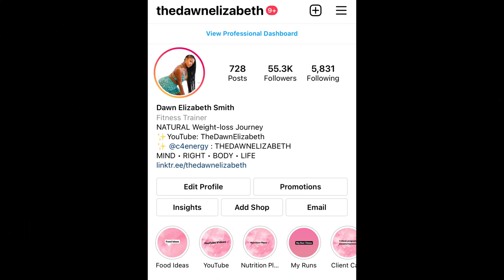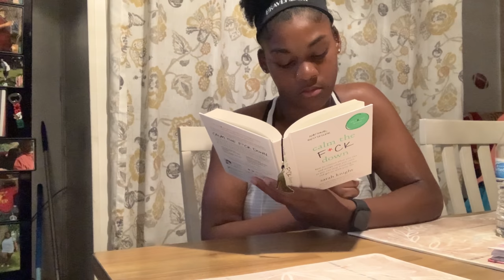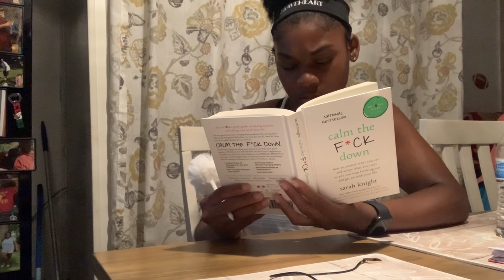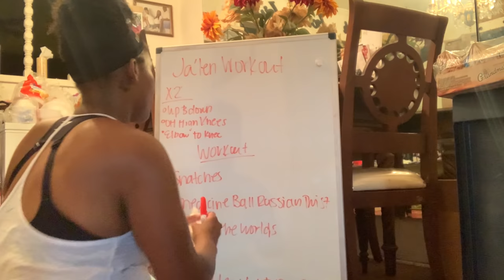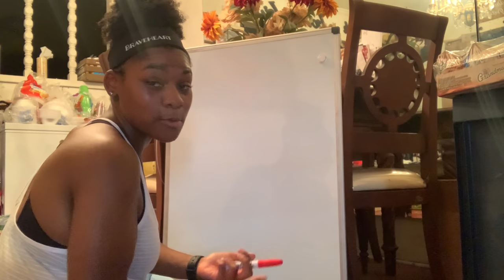WHAT I EAT IN A DAY TO LOSE FAT WHEN I'M SUPER BUSY | CALORIC DEFICIT | 100+ NATURAL WEIGHT LOSS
Hey you guys so today was super duper busy for me. But I still wanted to VLOG so y'all could see how it's a major task to train and keep up my lifestyle. But I told myself NO EXCUSES!!! It's doable!! Follow me through my busy day with 10+ clients and bootcamp. I can say that when I am busy I tend to eat less and when I'm not busy. I'm pretty sure y'all know how that goes lol. Today was tiring and amazing at the same time.

Turn on my post notifications!! More content on the way.

Meal 1:
- Dave's Killer Thin Sliced Organic White bread, Avocado, Shredded Cheddar Cheese, and Dannon Light and Fit Strawberry and Banana Greek Yogurt

Meal 2:
Calories: ~469
- Chipotle Half Steak and Chicken Bowl, Corn Salsa, Sour Cream, Queso, and 2 blocks of dark chocolate

Meal 3:
Calories: 381
- Carb Sense Flour Tortillas, Swaii Fish, Jumbo Shrimp, Avocado, Chipotle Queso, and Sour Cream

Dessert:
Calories: 140
MORE DARK CHOCOLATE LOL!! Shortly after had an allergic reaction, so I guess that's enough that! YIKES!

I just recently updated my nutrition plan guide, packed with so much more information including understanding the caloric deficit, different approaches such as mild, extreme, and slow paced weight loss along with macros for each. This also includes basic macro eating options along with two apps that you can use to track. I also have at home workout programs and beginner friendly exercise plans available. Beginner Gym Guide is in the works!!